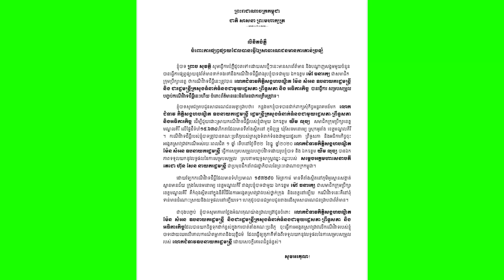សូមកុំច្រឡំ! ព្រាប សុវត្ថិ ចេញលិខិតបំភ្លឺពាក់ព័ន្ធករណីវិវាទដីធ្លីជាមួយឯកឧត្តម ម៉ៅ ធនារក្សគឺពុំទាន់..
សូមអធ្យាស្រ័យ

ចំពោះការមិនបានតប ខំមិនបានគ្រប់គ្នា

Ms Socheata